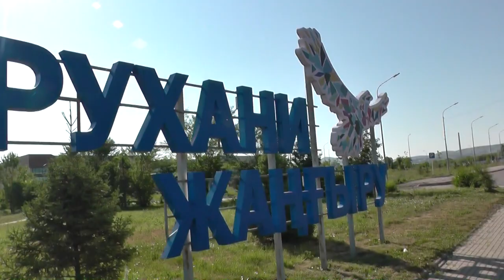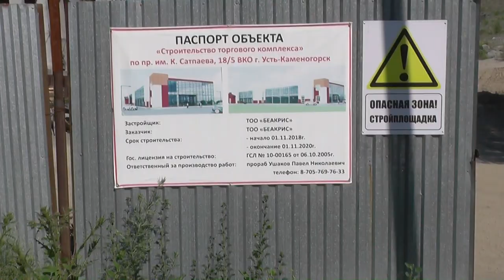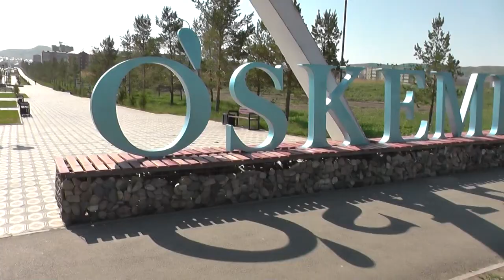Усть-Каменогорск район КШТ новостройки экскурсия 2021 год